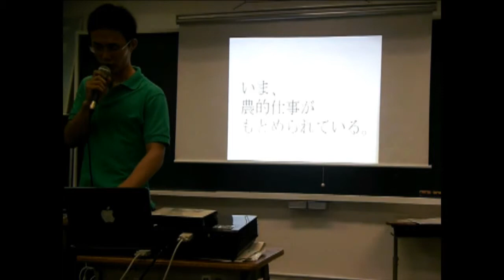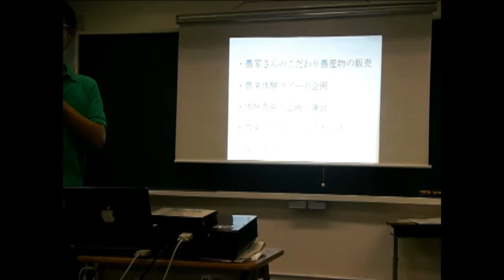第3回レクチャープランニングコンテスト 田中佑資＠自由大学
[レクチャープランニングコンテスト]